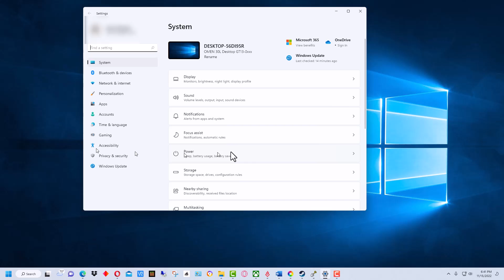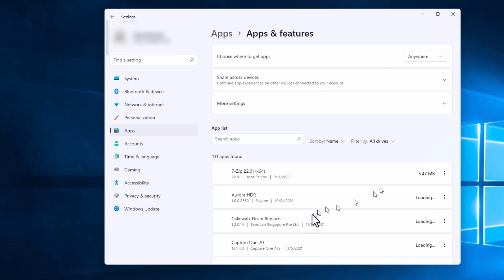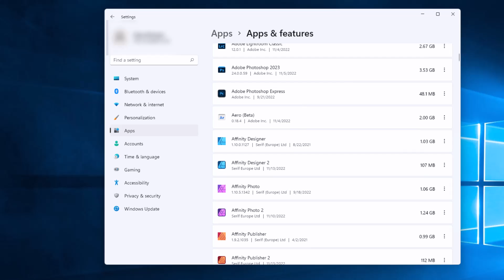Affinity Photo 2 - How to Install Affinity Photo 2 on the D Drive - Works with Designer & Publisher